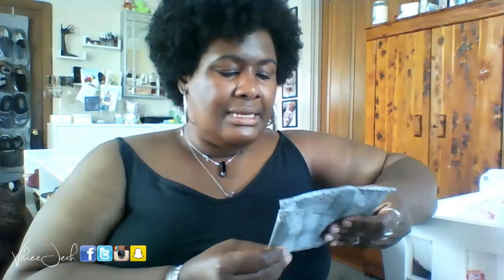Empties - Repurchase or Nah? (July 2018)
Wassup JeahBaes. I'm back with another empties video. This time Nalla makes a quick cameo as I try to negotiate mom/wife life. MORE INFO BELOW